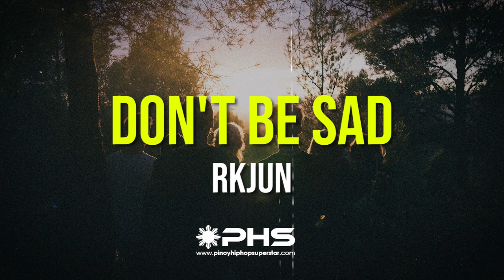Don't Be Sad - RK Jun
Don't Be Sad - RK Jun. Special thanks to sir Den and RKJun for allowing us to use this track.

Pinoy Hiphop Superstar is a database of Pinoy hip-hop/rap with the main goal of informing hip-hop fans about local artists, history, and more. Make sure to follow us to check the latest in local hip-hop.